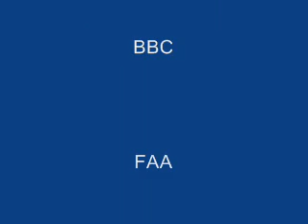Malvinas -Hundiminto del HMS Antelope-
Durante la guerra de las Malvinas en 1982 la Fuerza Aerea Argentina bombardeo y hundio la fragata misilistica Britanica HMS Antelope